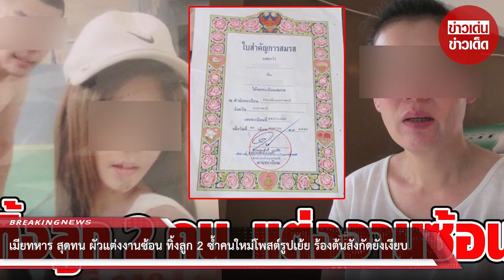เมียทหาร สุดทน ผัวแต่งงานซ้อน ทิ้งลูก 2 ซ้ำคนใหม่โพสต์รูปเย้ย ร้องต้นสังกัดยังเงียบ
ขอบคุณที่มา :
ขอขอบคุณข้อมูลจาก: